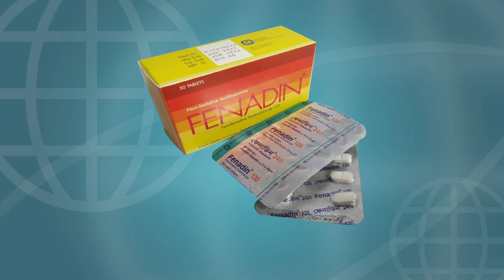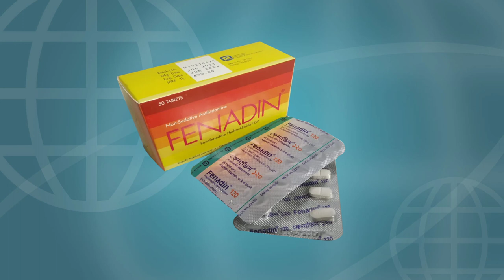Fenadin 120 mg এর কাজ কি | fenadin 120 mg tablet | fexofenadine 120